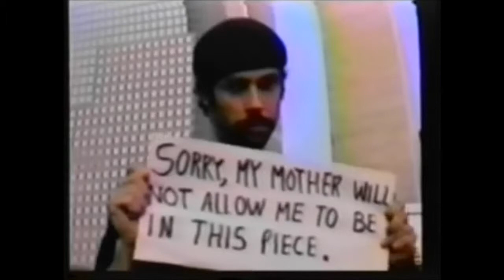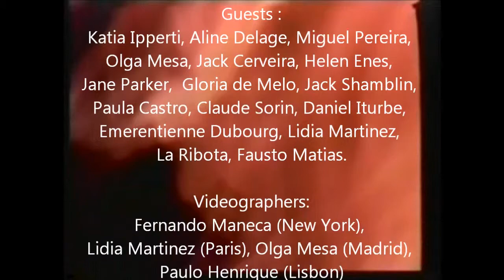'I don't belong in this piece'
"I don't belong in this piece" by Paulo Henrique
Extract from the video: "TERRA PLANA" (Flat Earth)

The idea of communication was the central one to this project. I decided to create several parallel worlds, based on chance "links" that were created by "mapping" things that I found and people I had met.

Technology was used to extend some creative ideas related with communication/ space/ geography/ culture/ identity/ presence/ distribution/ access.

Guests participants were brought into the performance as images / bodily representations - creating the question of whether they "belong" to this piece. 'Real / Virtual '

Interesting to think back to the days before videoconferencing / instant communication. To get this result I had to invite the videographers in New York, Madrid and Paris to phone/call each participant to make their contribution, then post by air mail their final videos to me for editing.

This simulated "Videoconferencing" was just starting to develop in Europe in 90's. Nowadays is commonplace like skype or MSN.

"Terra Plana" - A Staged Multimedia Dance Performance -
A Live collaboration of movement, image, voice and sound. A ride trough several atmospheres, a world of hearing and symbols. A visual navigation of places, conditions and meetings.